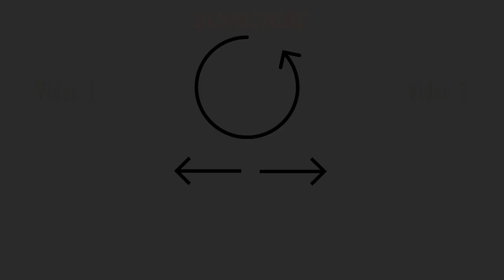How to Install Automatic Wardrobe Lights | Automatic ON/ OFF Light for Cupboard | Wardrobe IR Sensor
How to Install Automatic Wardrobe Lights | DIY Automatic ON OFF Sensor Light for Cupboard, Cabinet | Wardrobe IR Sensor Wiring
Hello friends! In today's video I will be showing you how you can install automatic ON OFF light in your wardrobe, cupboard, almirah, cabinets, etc. This project requires Wardrobe IR Sensor. Wiring of this IR Sensor is very easy. Using this project you can easily do Wardrobe Automation by yourself.